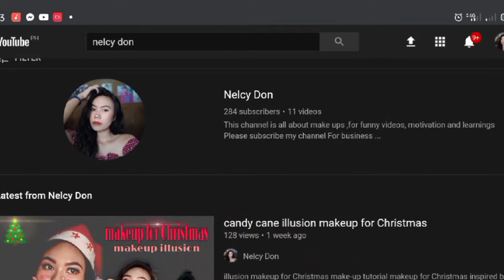exposing my basher! stress make up look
stress ka girl?

inspired by Letisha velasco ❣️

please support me thankyou and God bless